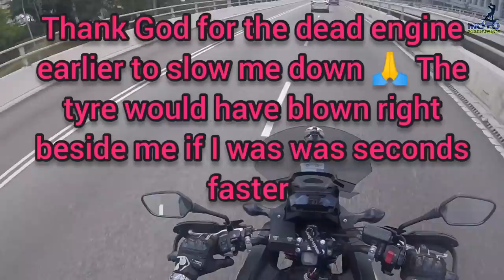LOOSE NUT BEHIND THE WHEEL!!! MOTO OBSERVATIONS 2021 [Ep.#54]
[00:04] ➤ Grom Squatch - Drift Car Vs Motorcycles
[00:50] ➤ Neb_d-_-b - Moron Tail Gater
[02:35] ➤ Muventurous - Road Crossing Fail Attempt
[02:48] ➤ Tice - Bikers Close Calls
[03:25] ➤ Weibo Yuan - Crash BMW S1000rr
[04:04] ➤ Kun Min Lim - Close Call When Trucks Tyre Explodes
[04:25] ➤ Lex Man - Close Call
[04:42] ➤ Dom Cat - Overtake Head On Avoided
[04:57] ➤ Sholto Baggen - Biker Takes a Spill at Roundabout
[05:44] ➤ CBR FIREMEDIC - Round A Bout Madness
[06:17] ➤ Scotty 2Wheels - Crazy Lady Jumps on Motorbike
[08:20] ➤ Chopper Rides
[08:47] ➤ Gravy Boat - ZX6R Crashes into Tree
[11:37] ➤ Grom Squatch - Drift Car Vs Motorcycles